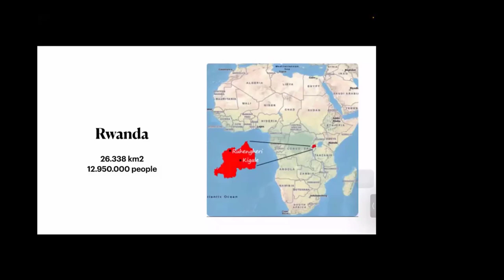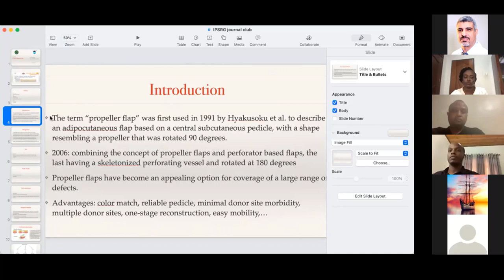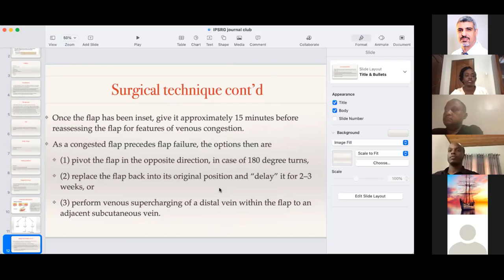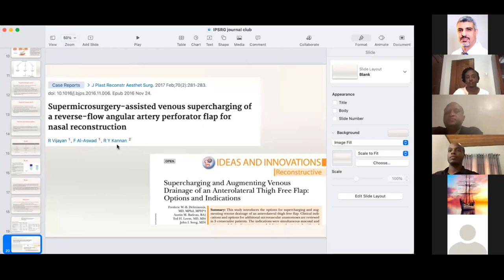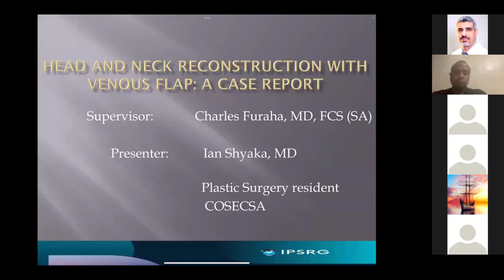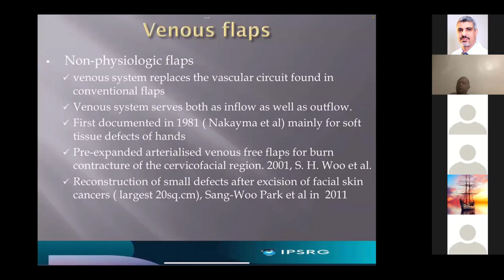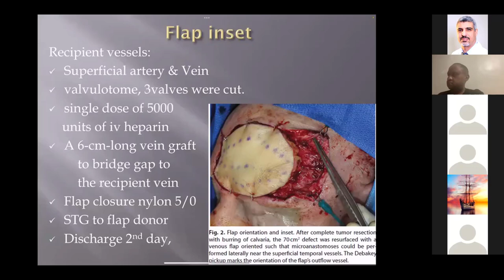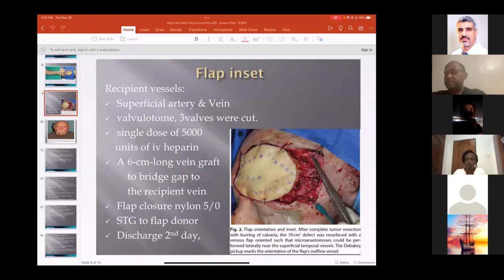IPSRG Dec 2021 Plastic Surgery Journal club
International Plastic Surgery Residents Organization Virtual Plastic Surgery Journal Club meeting in collaboration with Rwanda Military Hospital.

Articles discussed:

The role of super microsurgery and arborization capture in improving free-styled propeller flap survival, DOI: 10.1097/GOX.0000000000003974

Head and neck reconstruction with venous flap:a case report. DOI: 10.1097/GOX.0000000000003816